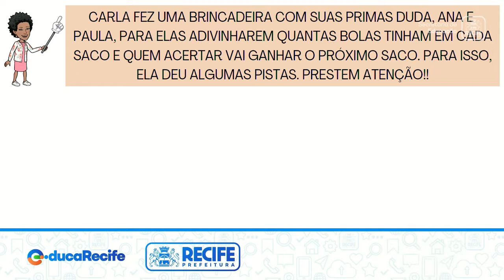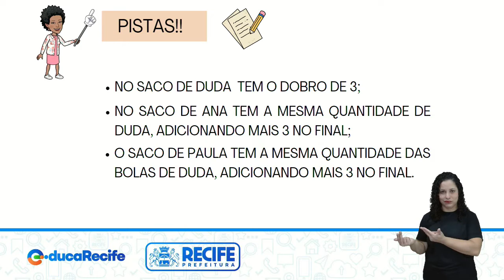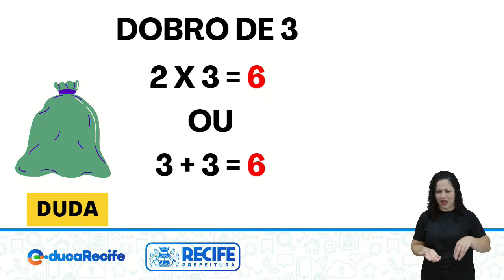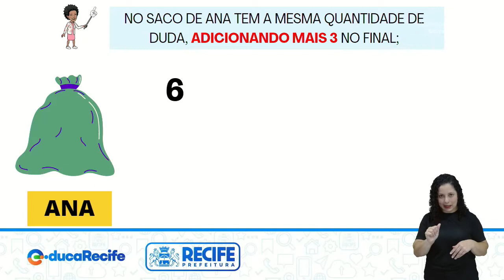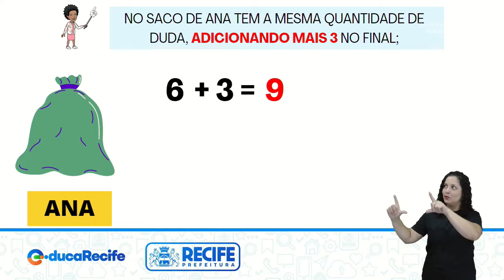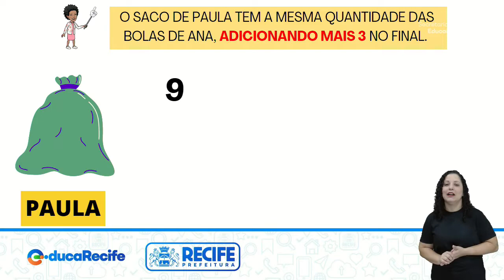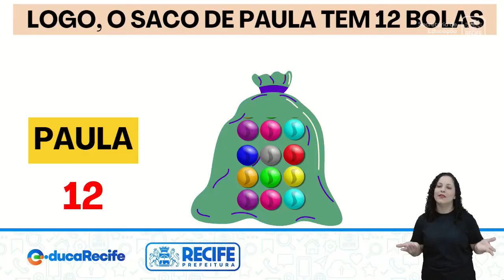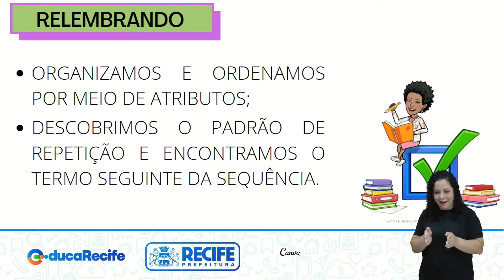22 08 22 - 1º ANO - MATEMÁTICA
MATEMÁTICA
TEMA: SEQUÊNCIA NUMÉRICA
PROFESSORAS? JOSIANE SANTOS E IRES DIANA